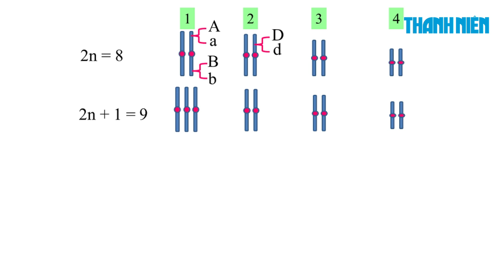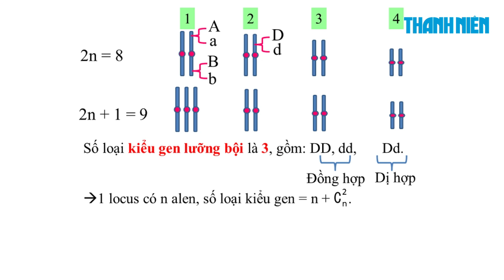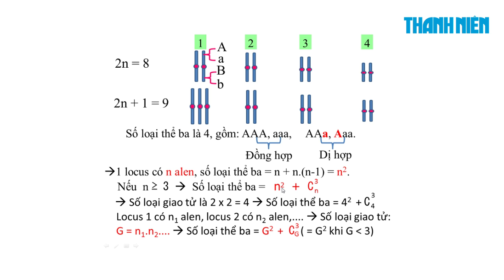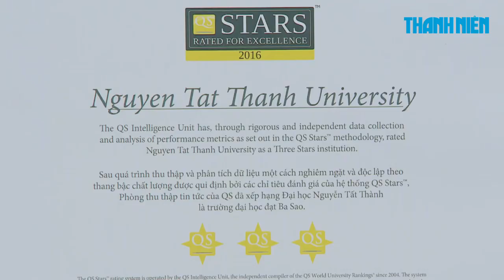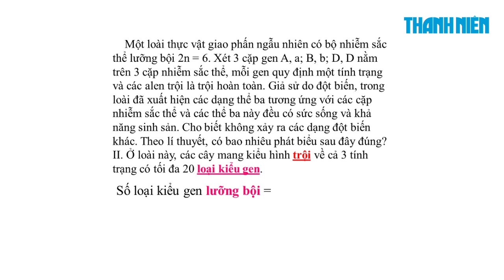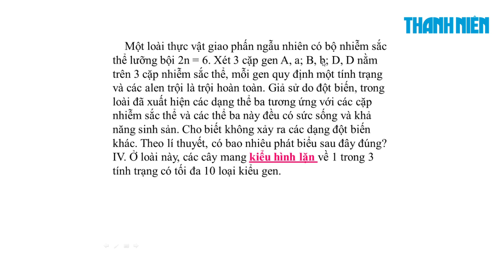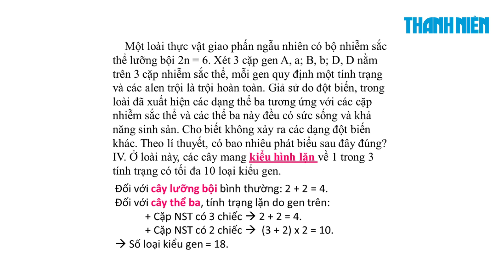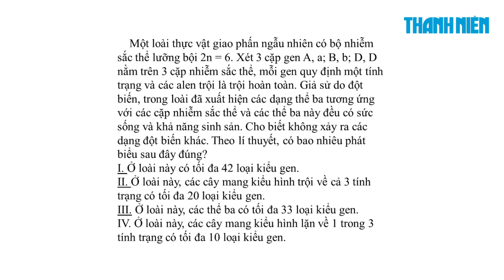[ÔN THI THPT QUỐC GIA 2019] MÔN SINH HỌC: Chuyên đề 2 - Tính số loại thể ba khác nhau về kiểu gen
Chương trình hướng dẫn học sinh làm bài thi môn Sinh học kỳ thi THPT quốc gia 2019. Buổi hướng dẫn do thầy giáo Võ Thanh Bình, Trường THPT chuyên Lê Hồng Phong, TP.HCM thực hiện. Chương trình được phát trực tuyến trên các kênh thanhnien.vn, Kênh YouTube và Fanpage Facebook BáoThanh Niên.

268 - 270 Nguyễn Đình Chiểu, Phường 6, Q.3, TP HCM